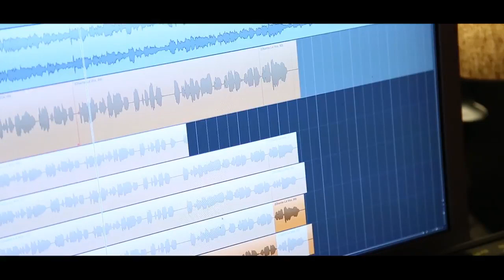Bars and Melody ft. Nemo Schiffman - Mashup 2017 (Mix)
Mix Bars and Melody and Nemo Schiffman :

1.The weekend ft. Daft Punk - I Feel It Coming
2.Bars and Melody - Live Your Life
3.Nemo Schiffman -  I Don't Mind
4.James Arthur - Say You Won't Let Go
5.Katy Perry - Chained To The Rhythm